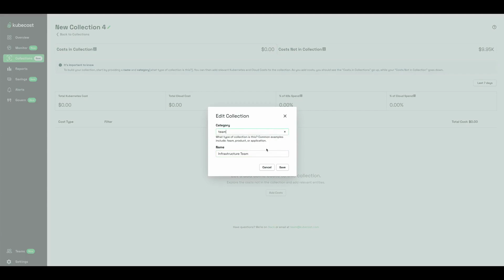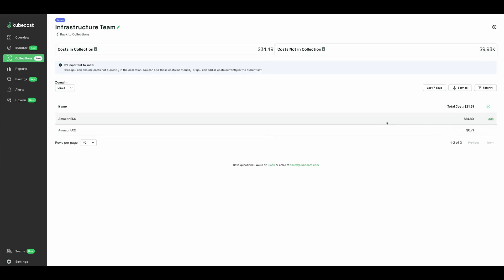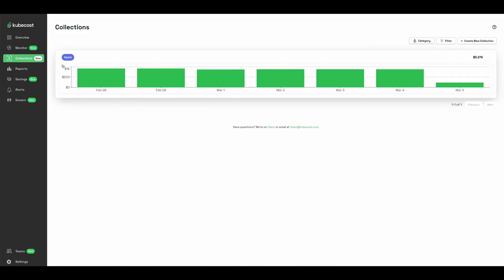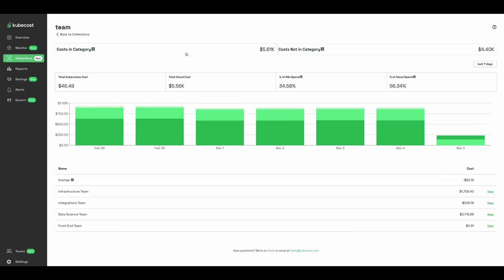Kubecost 2.0: Collections Demo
Kubecost's new Collections feature allows users to create custom spend categories comprised of both Kubernetes and cloud costs, while removing any overlapping or duplicate costs. This is especially helpful for teams with complex and multi-faceted cost sources that don’t wish to relabel their costs in the cloud or Kubecost. Additionally, aggregating and filtering ensure you only see the costs you want to see and nothing else.